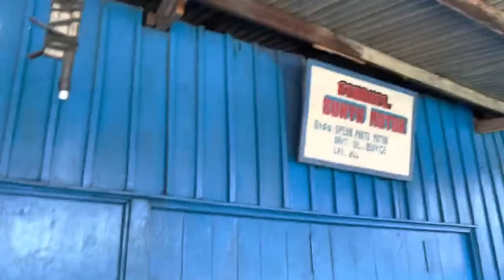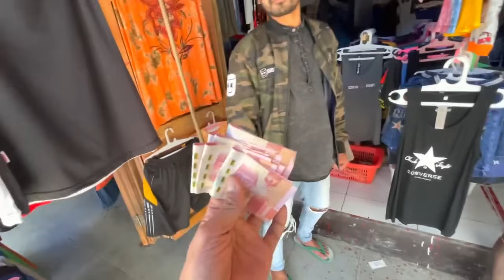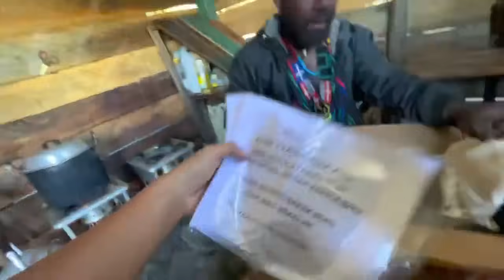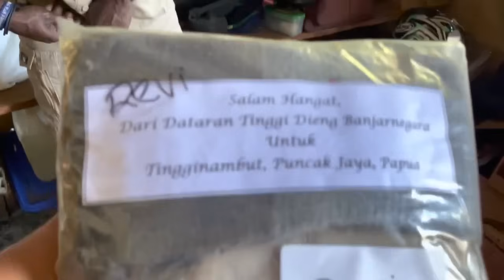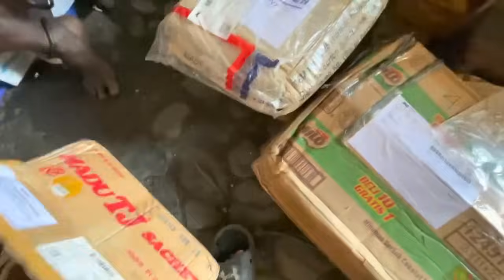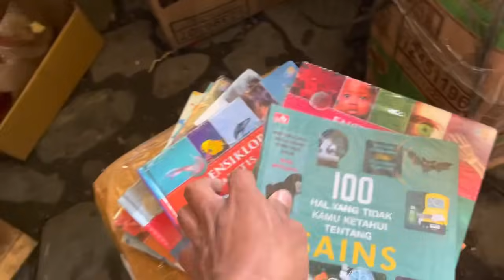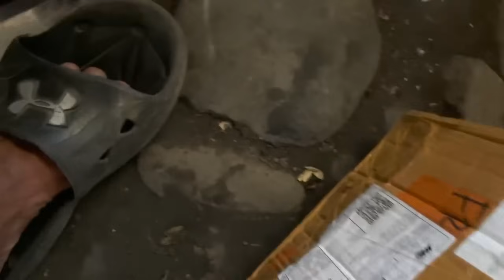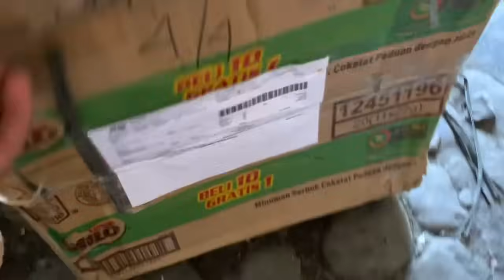PASAR INI SEPI KARNA SITUASI PERANG